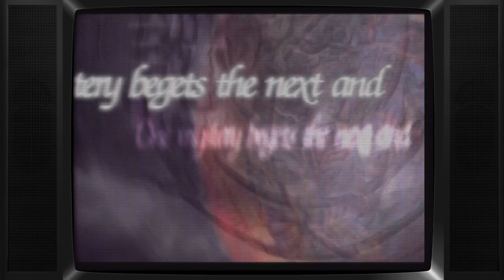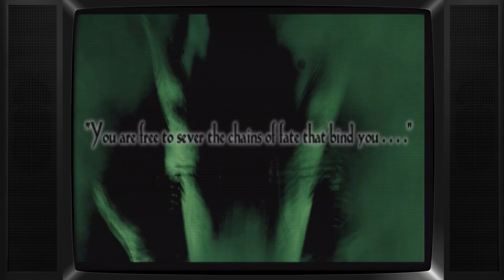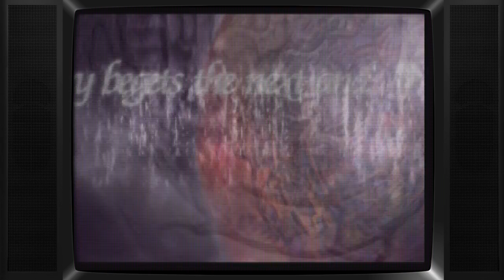The legend of dragoon {1/10} #1 [FR]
Ce n'est pas un let's play !  je ferait une vidéo de environ 1 heurs toutes les 5 ou 10 heurs de jeu.
ça reste toujours mieux que ff sept par contre.